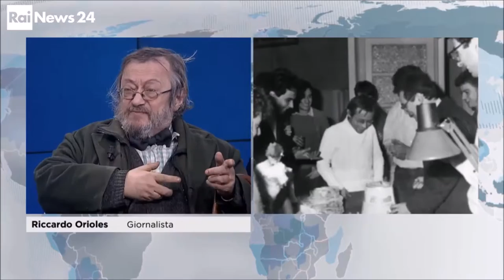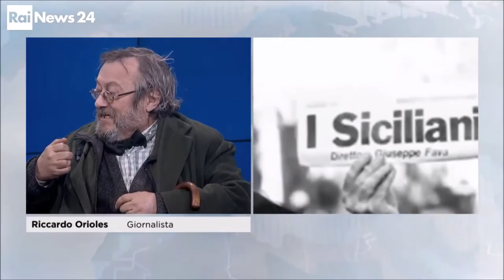L'intervento di Riccardo Orioles a Rainews 24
L'intervento di Riccardo Orioles allo speciale di Rai News 24, condotto da Giorgio Santelli, dedicato alla quinta edizione del Premio Roberto Morrione. MandiamoInPensioneOrioles.